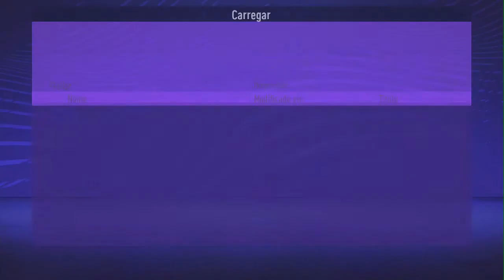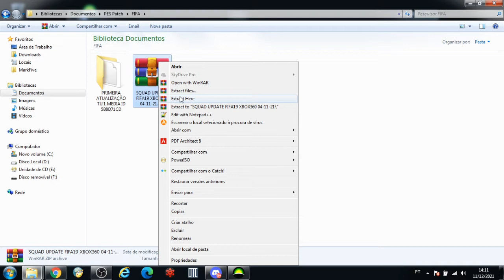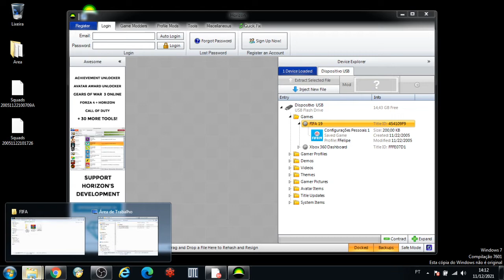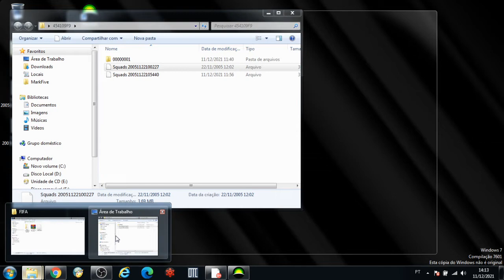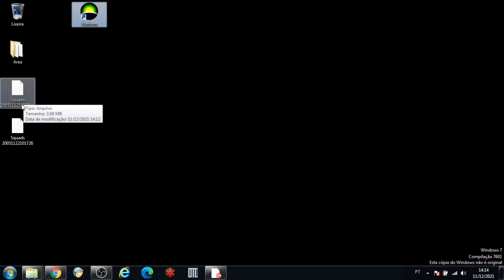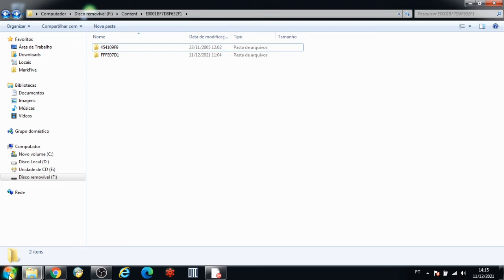Como Atualizar os Squards FIFA 19 Xbox 360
Venho trazer aqui um tutorial de como atualizar os elencos/squads do fifa 19 para xbox 360, funciona para qualquer versao, LT, RGH, ou até mesmo xbox 360 bloqueado.